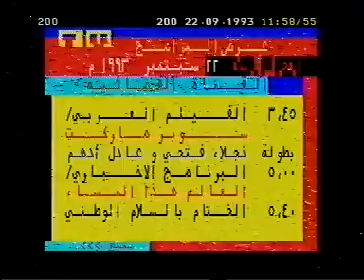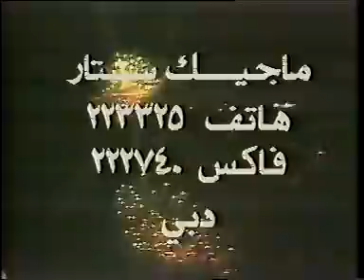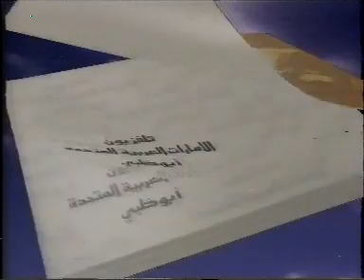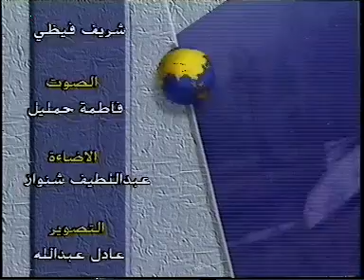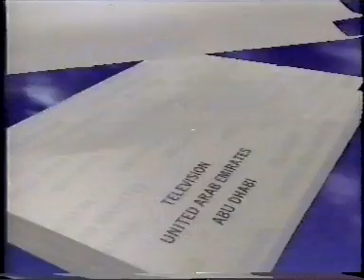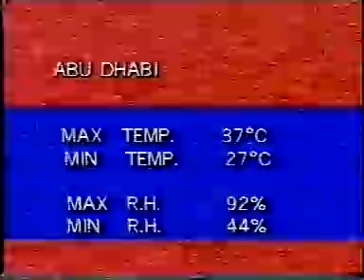TV-DX UAE TV Abu Dhabi 22.09.1993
Videotext, opening, news, closedown
recorded via satellite